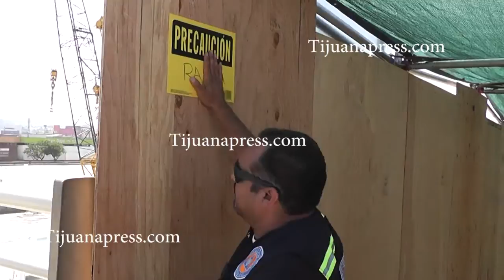OPINION TECNICA DEL COLEGIO DE INGENIEROS HACER UN PROVISIONAL DEL PROVISIONAL PUENTE CHICANADAS